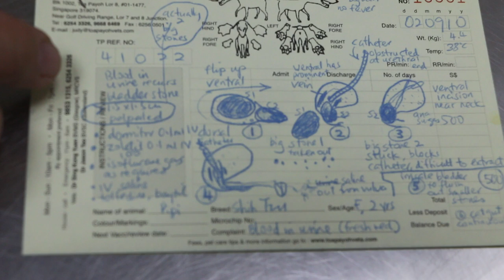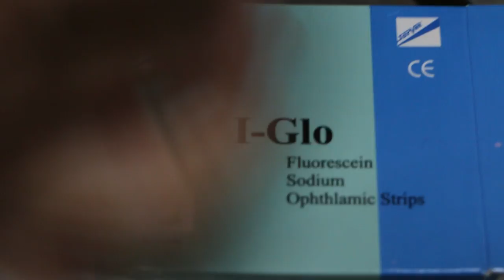A Shih Tzu has a sore right eye after fighting with another dog - fluorescein eye stain test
Fluorescein eye stain test showed a green corneal ulcer. I had not seen this dog for 10 years. The owner had moved house too.